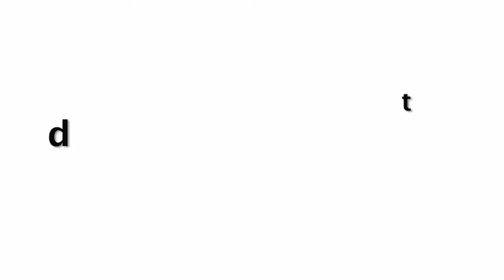Disha Patani Gorgeous In Red Swinsuit On Beautiful Beach In Maldives